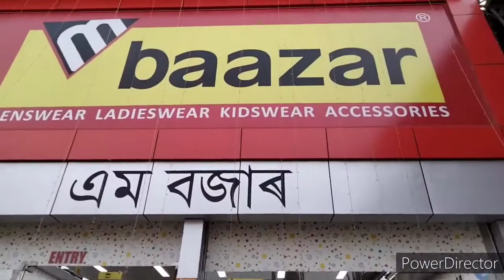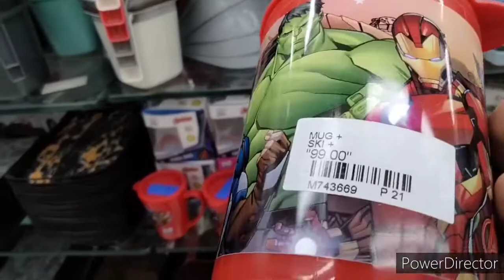Lanka shoping hol new market M Baazar 😲😲🔥🔥 low price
Lanka m bazar shopping market in Assam